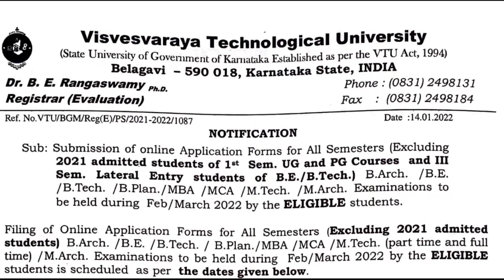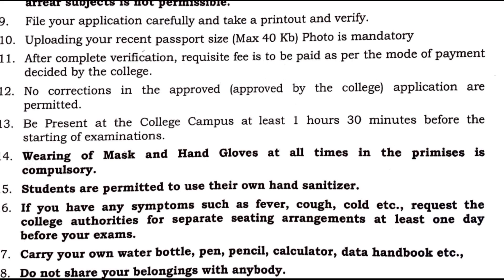VTU UPDATE : 14 JAN | VTU LETEST UPDATE | VTU EXAME NOTIFICATION | VTU EXAME ONLINE APPLY SCHEDULE